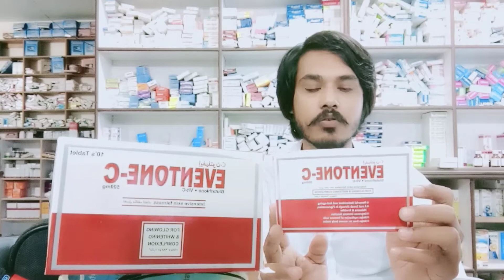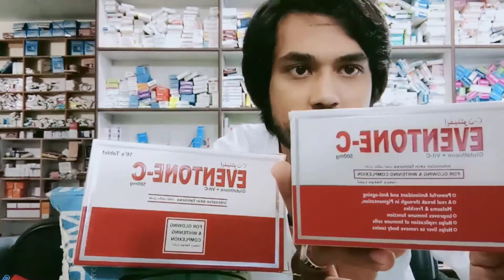Tablet Evetone-c 500 uses and side effects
1.Powerful antioxidant and anti-ageing,2.A real break through in pigmentation melasma and freackles,3.inproves immune function,4.helps replication of immune cells,5.helps liver to remove body toxins,